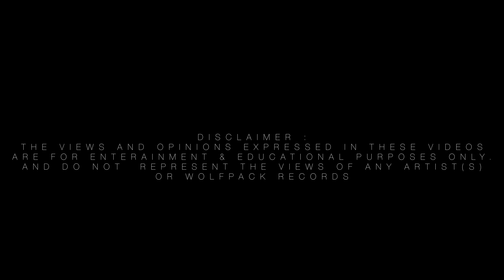#86 INK - 50 DEEP (IRISH DRILL MUSIC)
'86 Bop' taken off INK's Album Eye for an eye

Follow INK on Insta @ciaran_inkredible

Instrumental by @moneyevery